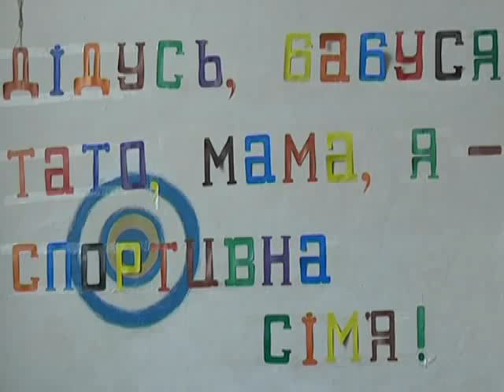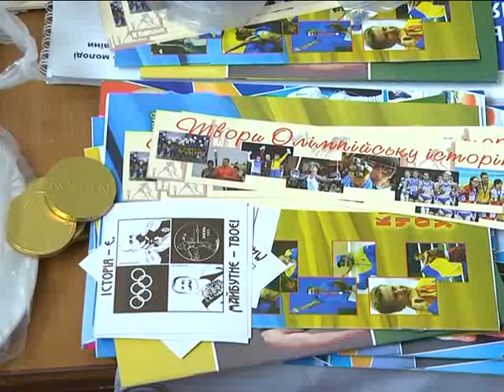ХОДТРК "Поділля-центр" Олімпійські дні у Хмельницькому